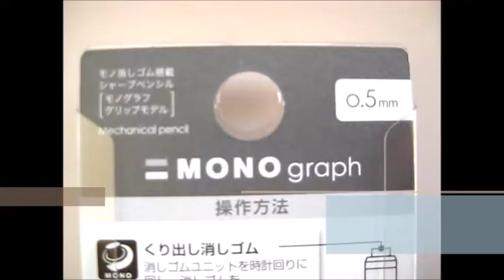"Japan Champion Stationery Shop" is a stationery wholesale business that is kind for a beginner.